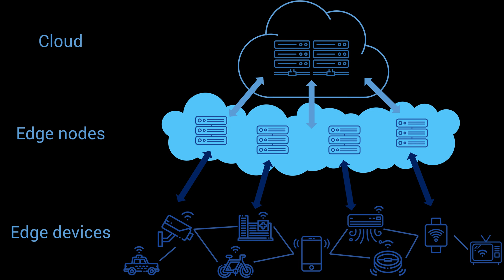Edge discovery - CompTIA CySA+ CS0-003 2.47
Edge discovery